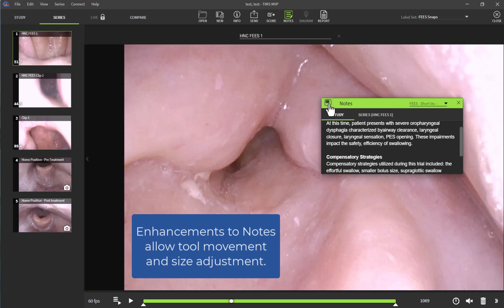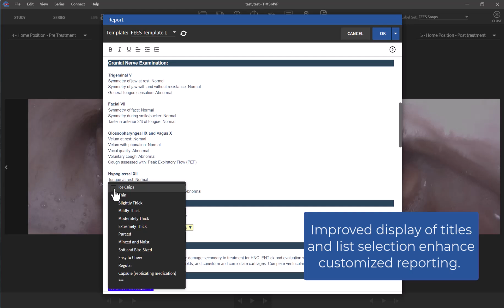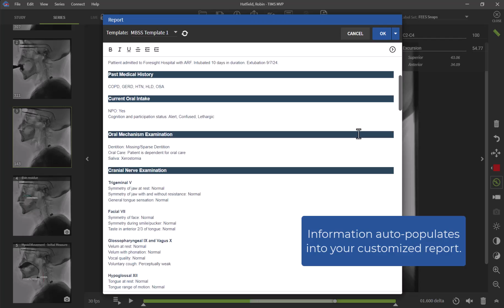TIMS MVP Demonstration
TIMS Medical is proud to announce the release of TIMS MVP 5.1 which includes advances to the Compare feature, ORL scope support, improvements to notes and reporting, and more.

TIMS MVP 5.1 is compatible with any fluoroscopic or endoscopic equipment, providing the capability to record high-resolution video with synced audio, analyze the information utilizing advanced toolsets, create template-based custom reports, collaborate with colleagues in real-time, and archive to enterprise imaging.

To learn more about TIMS MVP or to schedule a live demonstration, visit our